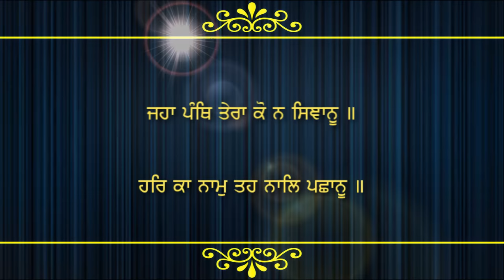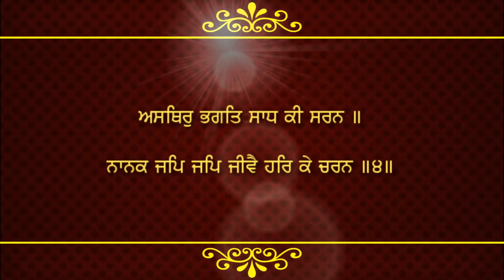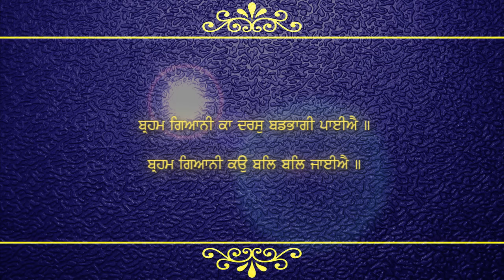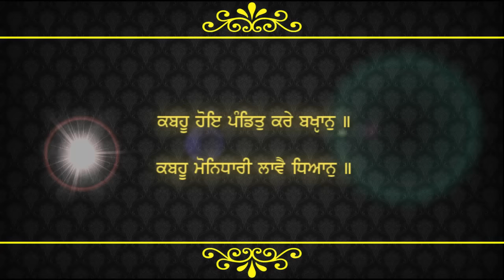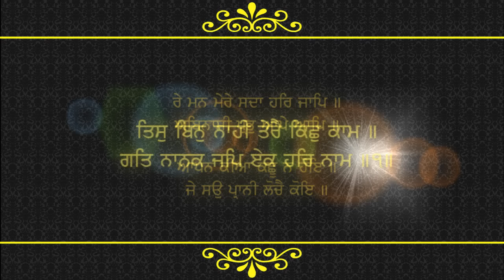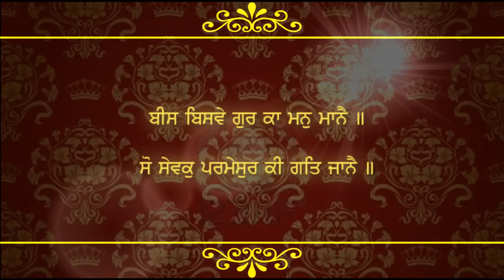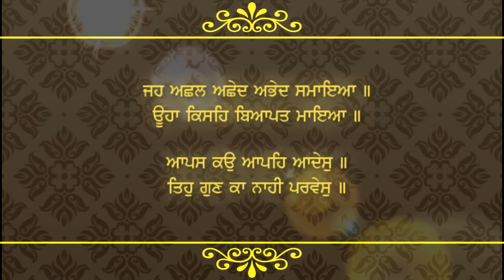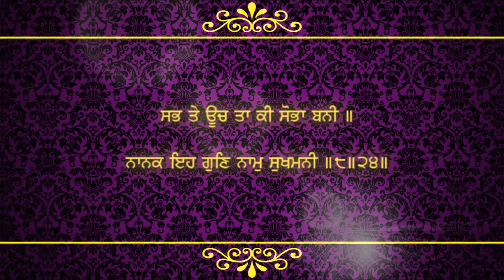Sukhmani Sahib Kirtan with Gurbani Subtitles ।। ਸੁਖਮਨੀ ਸਾਹਿਬ ਕੀਰਤਨ | BEST SUKHMANI SAHIB Kirtan Roop